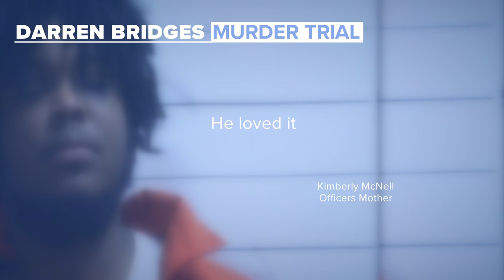Marcus McNeil's mother takes the stand in NOPD officer's murder trial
The prosecution rested its case Friday against a man being tried in the first-degree murder of police officer Marcus McNeil back in 2017.